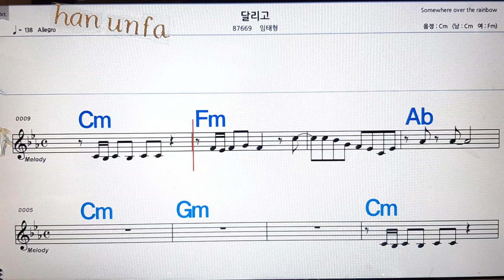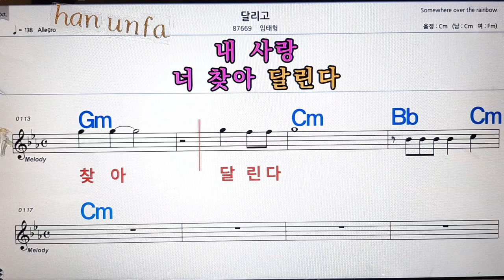달리고/임태형💋노래방, 통기타 , 코드 큰악보, 가라오케, 반주💖Karaoke, Sheet Music, Chord, MR